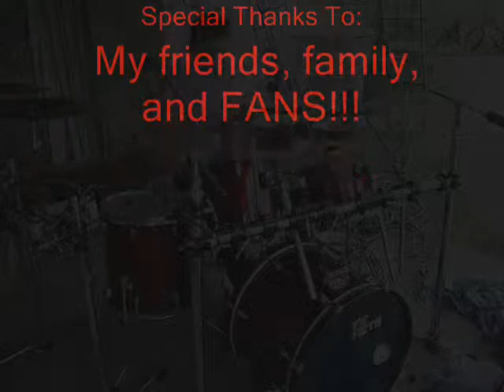Back From Ashes - Tightrope